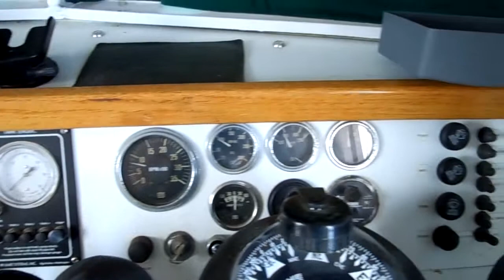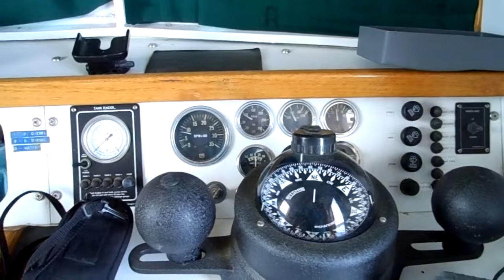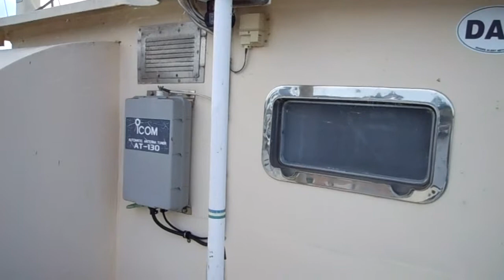StartingTrawler Careb 05 26 14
Starting Careb after charging the battery.